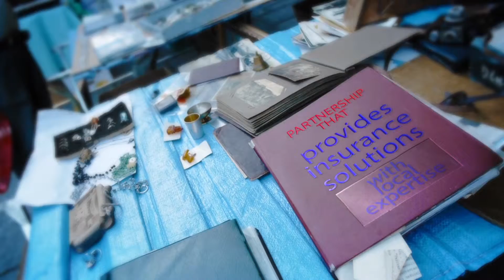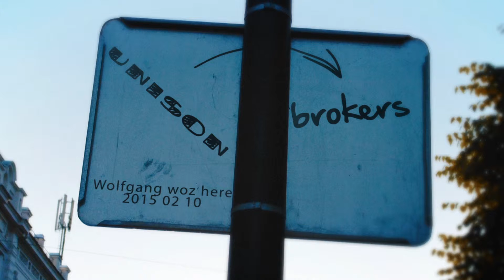Phil Curran narration for Unison Insurance Brokers Hamburg Germany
Featuring voice over by Phil Curran, this video showcases Unison Brokers, one of the world’s largest independent networks of insurance brokers, based in Hamburg Germany.